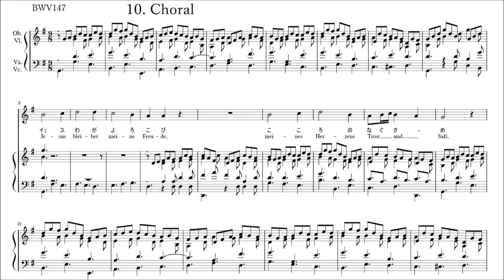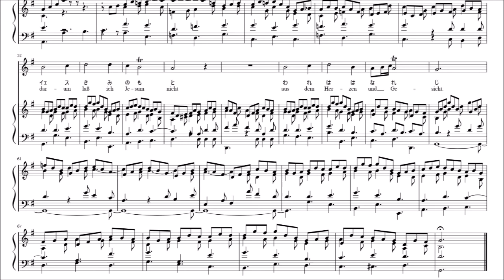J.S.Bach "Jesus bleibet meine Freude" バッハ コラール「イエス わがよろこび」日本語演奏 BWV 147-10 in Japanese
バッハ「イエス わが喜び」　(「主よ 人の望みの喜びよ」)
カンタータ147番「口と心と行いで」より 第10曲
日本語演奏 皆さんとご一緒に

J.S.Bach "Jesus bleibet meine Freude"
from Cantata "Herz und Mund und Tat und Leben", BWV 147 - 10
with audience, in Japanese / auf Japanisch, mit Zuhörern

2019/8/1 おぶせミュージアムにて
ワークショップ指導: 鏡 貴之
Workshop / Leitung:  Kagami Takayuki (Tenor)
日本語訳詞: 大村恵美子
Translation / Übersetzung:  Ohmura Emiko

Collegium Armonia Superiore Japan より:
椿 高明 (Oboe)
椿 奏重 (Oboe)
井上 薫子 (Violin)
海野 真央 (Violin/Viola)
椿 周 (Cello)